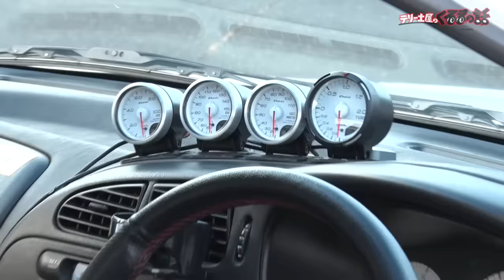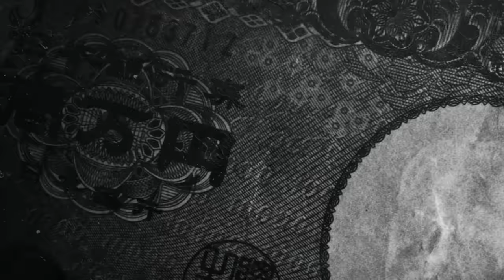親に憧れて購入したランサーエボリューション4で憧れの土屋圭市と同乗走行！【テリー土屋のくるまの話】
親と一緒に乗った思い出の一台を自ら購入！
頭文字Dにも登場するランサーエボリューション4の漫画仕様な1台

11月1日〜放送中　日曜日 朝 8時00分〜放送中